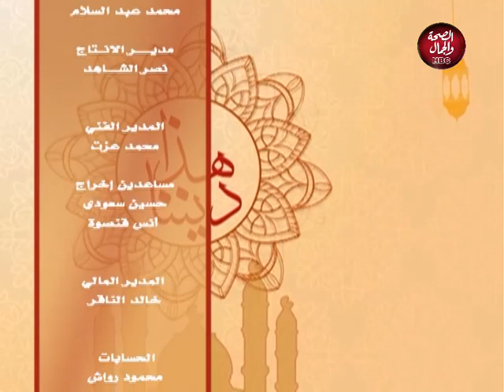هذا ديننا | في حب رسول الله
تقديم | الشيخ / محمود رجب الأزهري .. من علماء الأزهر الشريف